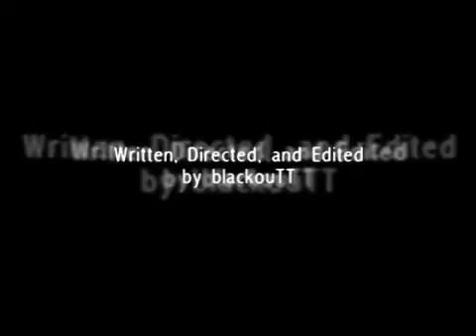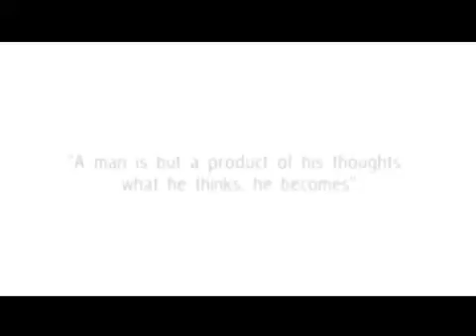Hemisphere - Halo 2 Machinima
BlackouTT
Eden Pictures